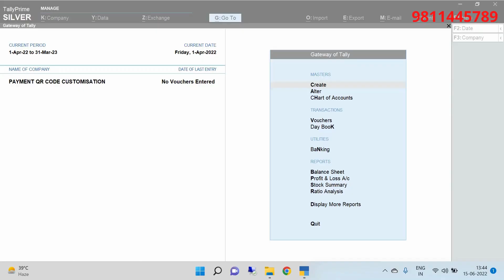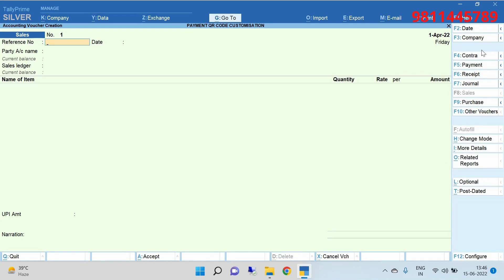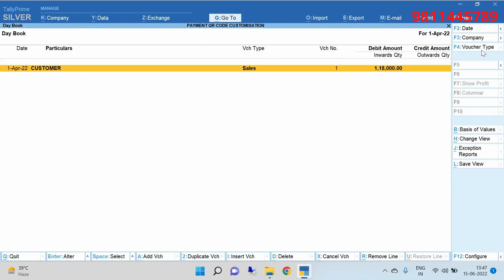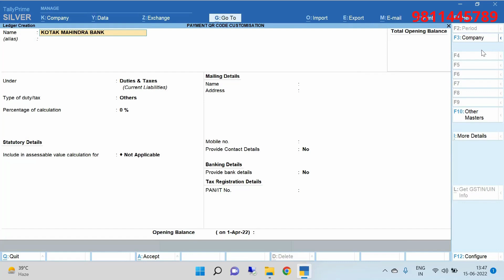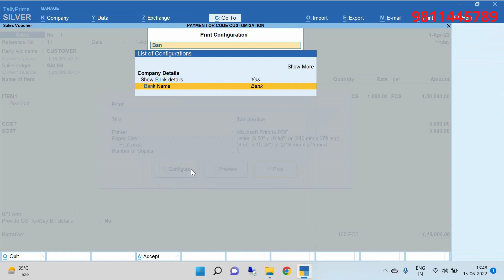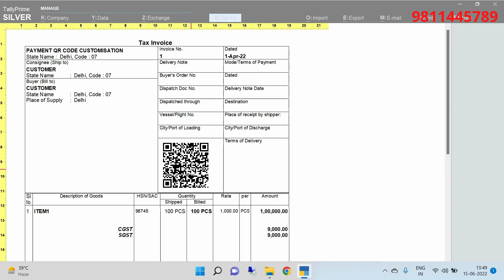Print UPI QR Code on Tally Invoice, Get instant payments through UPI QR Code on your Tally Invoice.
To Get a Trial for 10 Day, contact on below mentioned numbers..

"Monetta Software Solutions Pvt Ltd"  we are Certified Partners for Tally Solutions for their various products.